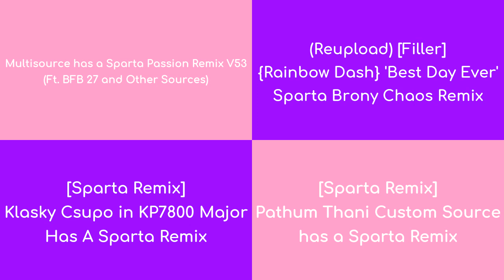Sparta Remixes Side-By-Side 22 (Cloudy Charm 2nd Version)